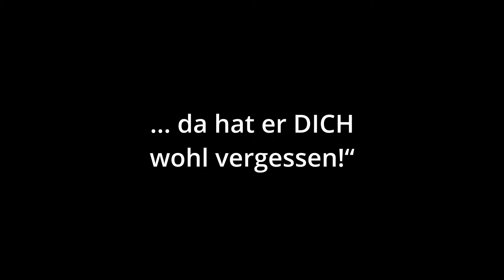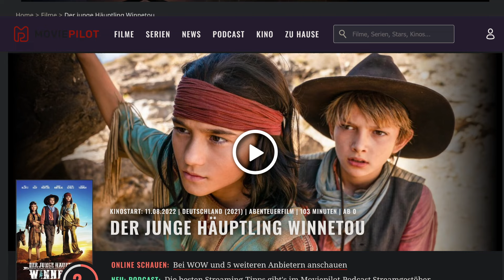Tradition oder Rassismus? Nikolaus in den Niederlanden, Winnetou in Deutschland (met ondertiteling)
Auf Winnetou verzichten? Oder auf den Zwarte Piet? Heftiger Streit hat die Niederlande erfasst, als es hieß: Schafft den schwarzen Nikolaushelfer ab! Für viele Niederländer ist der Zwarte Piet eine schöne Erinnerung an die Kindheit, genau wie Winnetou für viele Deutsche. Das sind positive Figuren, was soll denn daran so schlimm sein? empören sie sich.

Dr. Ziko van Dijk ist Historiker und Deutscher in den Niederlanden.

Credits:
(Wenn nicht anders angegeben: CCBYSA, am Ende mit Versionsnummer)
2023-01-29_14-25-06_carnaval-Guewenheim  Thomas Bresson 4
Karl-May-Spiele_Winnetou - alle Hinnerk 11 4
Nikolaus02 - boehringer friedrich 25
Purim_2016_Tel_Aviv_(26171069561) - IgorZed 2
Schornsteinfeger,_Wanfried,_Deutschland,_IMG_8113_edit Christoph Braun cc0
Sinterklaas_2018_Breda_P1320809 G Lanting 4
Sinterklaas_2018_Breda_P1320836 G Lanting 4
Sinter-Klaas-Amsterdam-Rene-Cortin-4 - Rene Cortin 4
Twee_Zwarte_Pieten Danny ten Otter 4
2014_11_29_Bep_het_Medium_in_actie_voor_Zwarte_Piet
2016_11_19_Sinterklaas_is_in_Leiden_aangekomen - Sleutelstad by3
Intocht_Sinterklaas-_De_voorbereiding - Bas Romeijn by
Piet Dindu 4
Sinterklaas_Heksenwiel_2015_DSCF0716 - G Lanting 4
Afbeelding-zwarte-piet-gezicht- Niks langs 4
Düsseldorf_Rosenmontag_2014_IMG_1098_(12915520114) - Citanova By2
Jean-Marc_Birkholz_Winnetou_2019  - Christine Hünseler 4